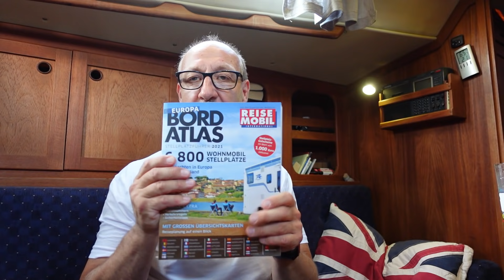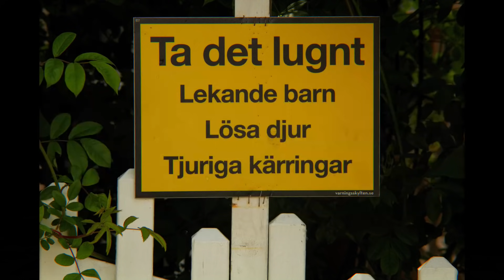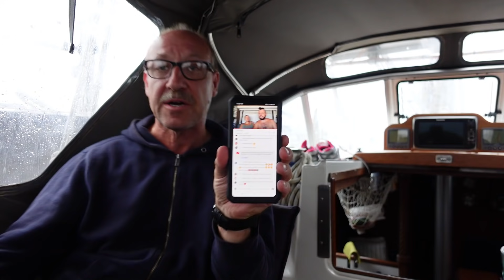Husbil & rese funderingar.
Planerar höstens stora äventyr med Husbilen, tar en segeltur med vår båt Tarsia. Lite Tips & trix
Siwan har problem med sin nya klocka. Harley har blivit en linslus.

Är det så att du är intresserad i något av dessa prylar som vi använder, och handlar med hjälp av våra länkar så bidrar Amazon med ett litet arvode till vår kanal.
Priset påverkas inte på något sett. Tack på förhand.

Förlägningskabel på trumma.

BORFATLAS 2021: Deutschland-Europa

Sony Zv 1 Våran Kamera vi använder i hela dena filmen,
Handtag til kameran Tripod med bluetooth

Extra mick vid blåsigt väder och voice overlay

Sony Zv 1 extra batteriladdare 230v 12v eller usb

Min magiska arm andväder jag hela tiden. Skall köpa fler.

Min älskling Nikon z6 andvänds gärna vid tele foto
och mörker fotokrafering ex.

Tele objektivet

Hårddisk för att spara allt material.

Däck kompressor har fungerat riktigt bra fyller snabbt
både bildäck och husbilsdäck.
Har även pumpat cyklarna blir så
mycket bättre när man kan pumpa rätt tryck i cykeln.

Våran älskade Kylbox helt perfekt och strömsnål.
12v 24v eller 230 volt

Krokar att hänga handdukar div kom väl tillhands i vår husbil.

Vattenslangen fungerar utmärkt, men man skall helst ha en kran
i endan som kopplas i bilen.

Muurikkan Önskar att vi fann den för många år sedan.
Den ger så många fler möjligheter att laga mat utanför bilen och båten.

Vår stege , tar liten platts kanon bra finns i olika längder.

Bordet ett litet hopfällbart vid små stuv utrymmen perfekt.

Stolar också bra vid små stuv utrymmen.

Victron Solcells Regulator med blåtand

Victron Smart shunt med blåtand

Lampor som vi bytt till led fint sken bra ljus.